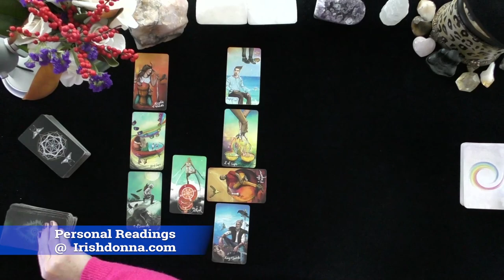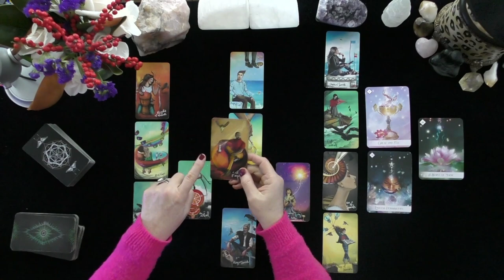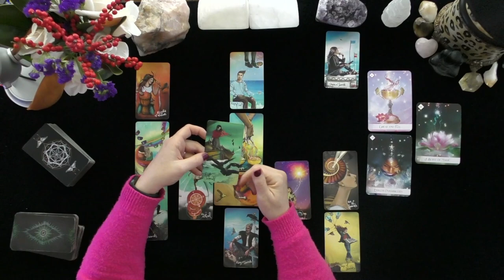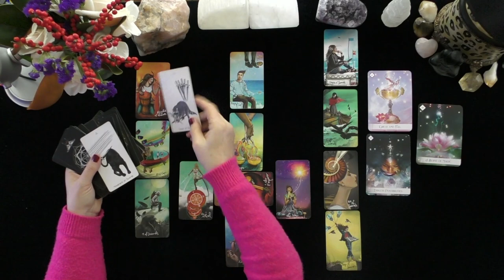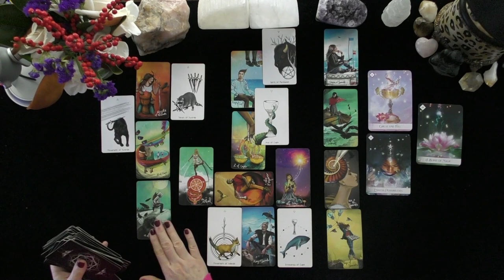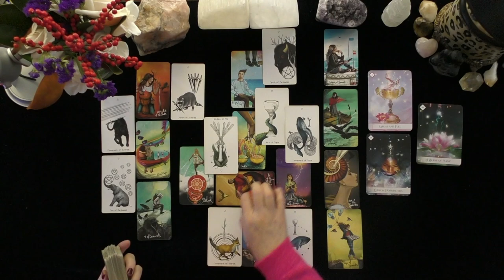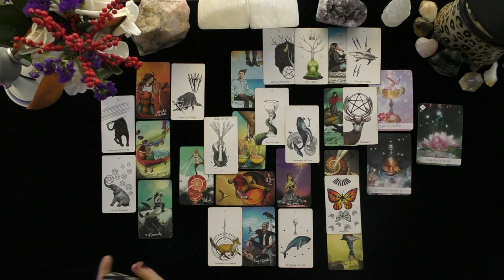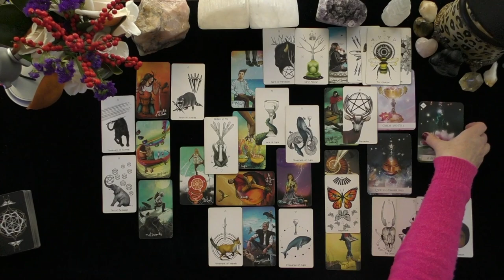SCORPIO~A BURST OF MAGIC MADE YOU BOTH FALL IN LOVE! ADORABLE TOGETHER!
SCORPIO~A BURST OF MAGIC MADE YOU BOTH FALL IN LOVE!  ADORABLE TOGETHER!~LOVE TAROT~LOVE READINGS~ARIES TODAY~TIMELESS, 2021, Irish Donna Tarot
DONNA WILDER-HART
5 INDEPENDENTLY VETTED READINGS SINCE 2007